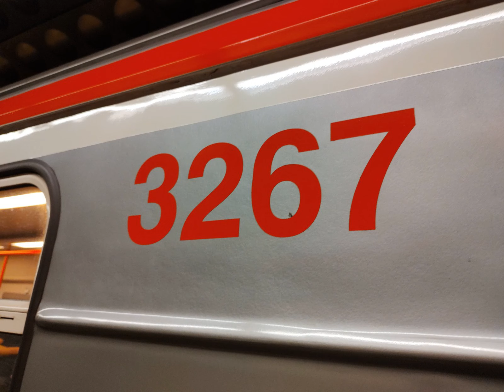Zvuk Dveří 81-71M 3267